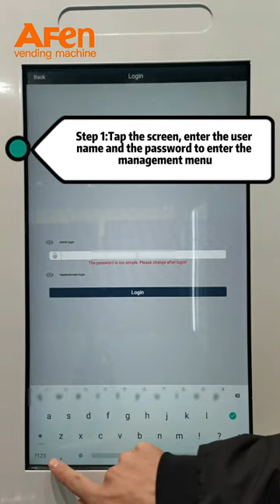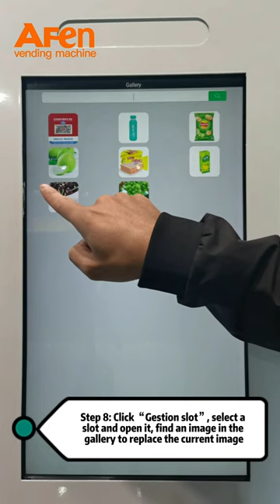How to upload images to the machine and revise product information?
1.Tap the screen, enter the user name and the password to enter the management menu.
2.Click “Exit” on the top right corner, enter another password “zj8716” to enter the Android setting homepage.
3.Insert the flash driver to the Android box that is usually installed behind the door.
4.Go back to the screen, find the flash driver and open it.
5.Copy the images to the image gallery in the Android box.
6.Then exit and go back to the shopping interface.
7.Enter the username and the password again to enter the management menu.
8.Click “Slot management”, select a slot and open it, find an image in the gallery to replace the current image.
 And in this page you can revise other information, like the product name, price, current stock, etc.